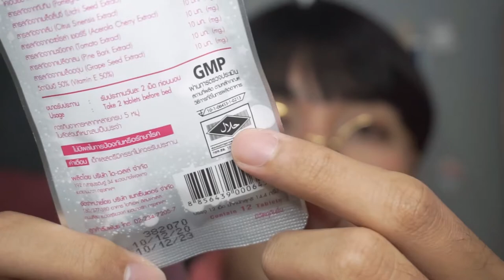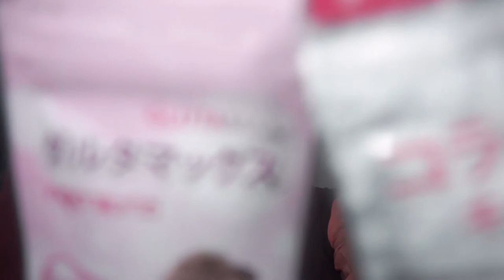🍊 review 🫐 Glutamax และ Vida collagen Q10 กลูต้าและคอลลาเจนในเซเว่น 🎉 | nusyeon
รีวิวเซเว่น กลูต้าและคอลลาเจนหาซื้อได้ง่ายๆ ที่เซเว่น